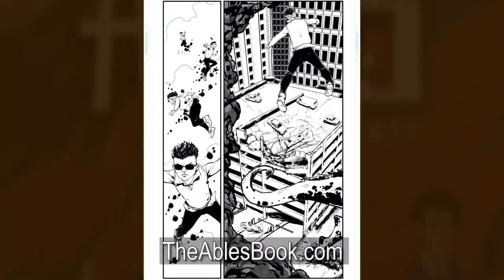This is an Ad for Jeremy's Book, The Ables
Hey everyone. Turner Publishing read my book, The Ables, and overlooked the typos and inconsistencies and decided to reissue it AND publish the sequel, Strings.

Folks that pre-order and register at TheAblesBook.com will get concept art, alternate covers, and a standalone digital comic book issue set AFTER the first book, and written by Jeremy, with art from Jeremy Simser, storyboard artist of Deadpool 2, Game of Thrones, Supergirl, & more.